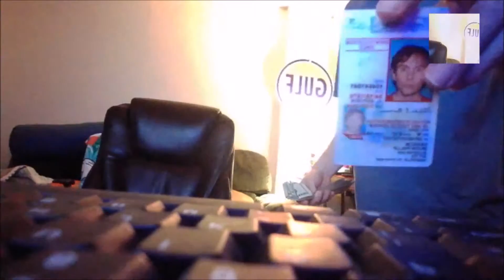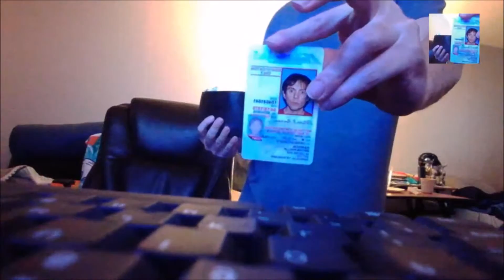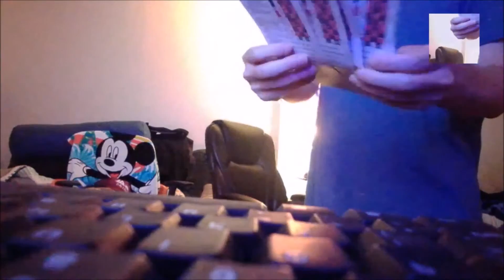My Movie bryan h part 3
part 3 should be part 2